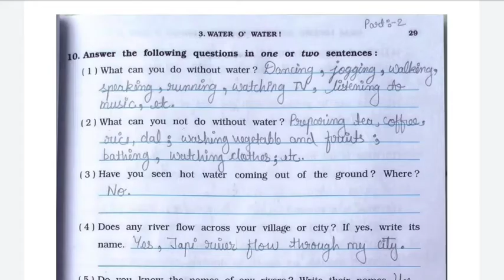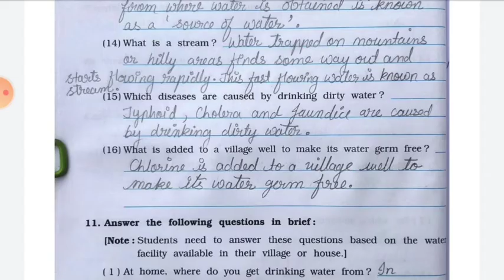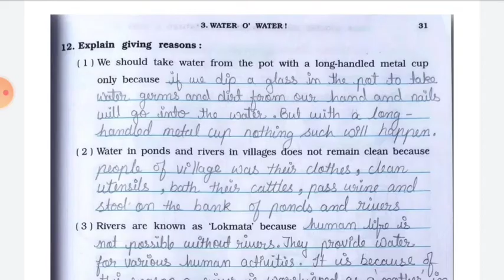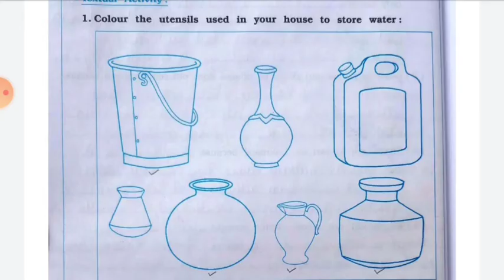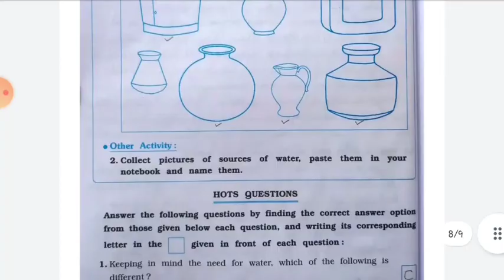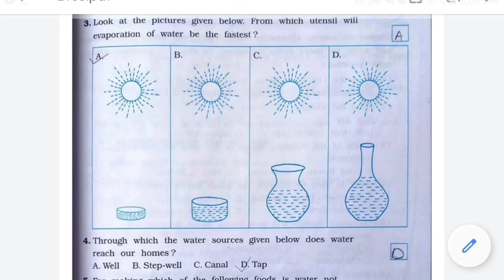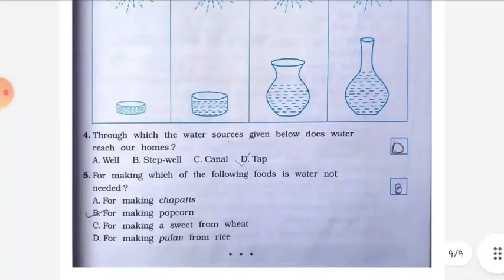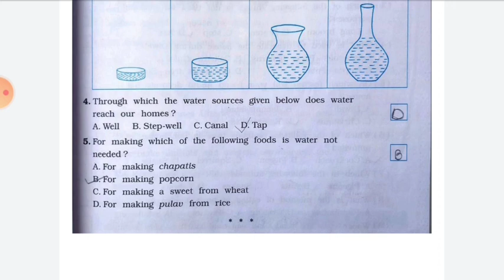Std-3 EVS | Ch:3 Water O' Water! | Part 2 | Looking Around | Vikas Workbook Solution | Ncert